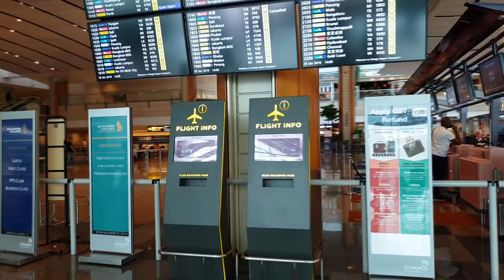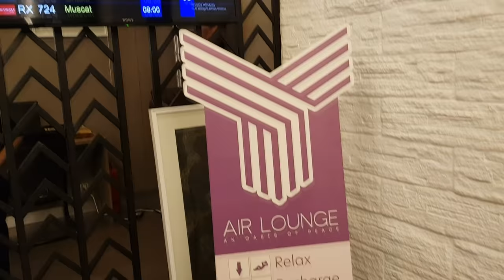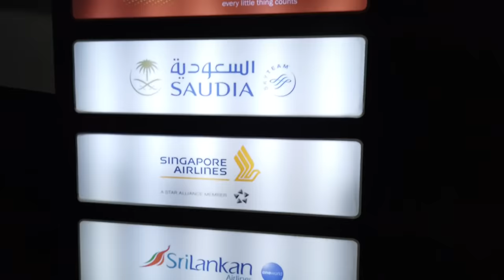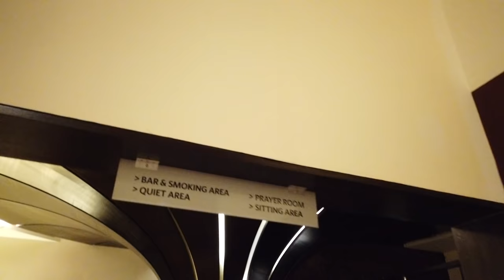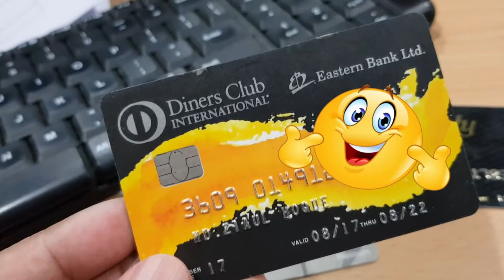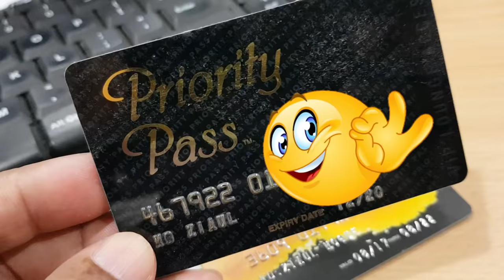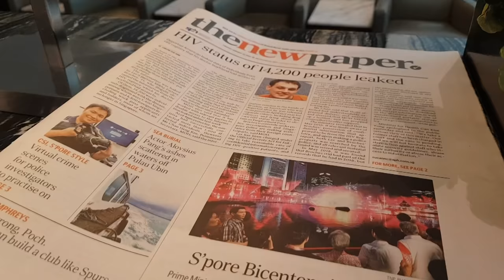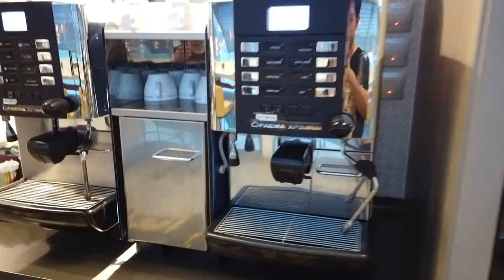HOW TO ACCESS AIRPORT LOUNGE - এয়ারপোর্ট লাউঞ্জ - EBL SKY LOUNGE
যারা নিয়মিত বিমান ভ্রমণ করেন তাদের জন্য এয়ারপোর্ট লাউঞ্জ একটি গুরুত্বপূর্ণ স্থান। দেশে কিংবা বিদেশে যেখানেই হোকনা কেন কখনো না কখনো এসব যাত্রীদের বিমান সংস্থার ডিলে টাইম এর ফাঁদে পড়তে হয়। অথবা বিমান যাত্রা দীর্ঘ হলেই বিমানগুলো বিভিন্ন প্রয়োজনে বিরতি নেয়। যাকে বলা হয় লে-ওভার। অনেক ক্ষেত্রে এই লে-ওভার দীর্ঘ সময়ের হয়। এই সময় আপনি প্রায়োরিটি পাশ বা ক্রেডিট কার্ড  দিয়ে এয়ারপোর্ট লাউঞ্জে ঢুকে যেতে পারেন। এখানে আপনি পাবেন নাস্তার ব্যবস্থা, পানীয়, ওয়াইফাই, এমনকি ক্লান্তি কাটাতে গোসল করে নেয়ার ব্যবস্থাসহ নানা সুবিধা।
এই এয়ারপোর্ট লাউঞ্জ নিয়েই আজকের ব্লগ। আশাকরি আপনাদের ভালো লাগবে।